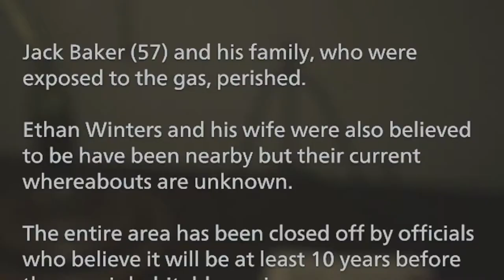Resident Evil Village Part 1 | AAH Fudge Here We Go Again